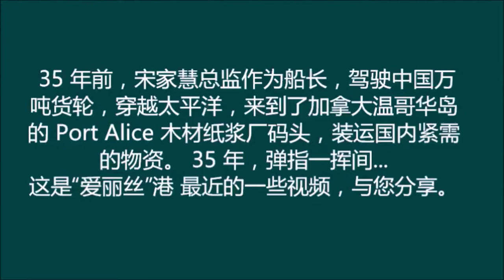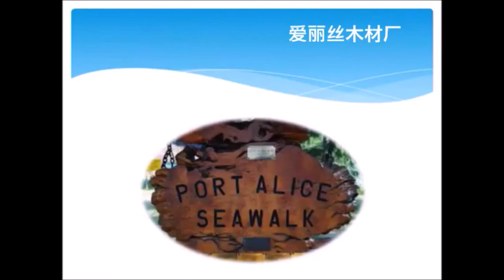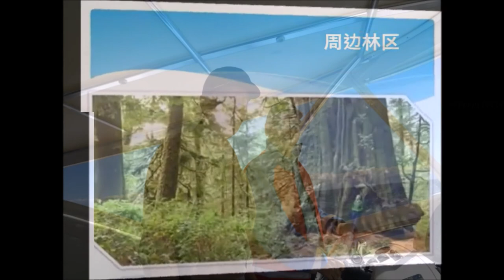Song Arriving Port Alice in 1982